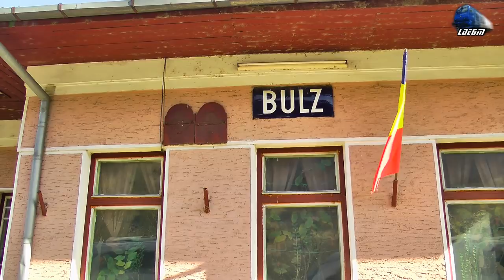Trenuri de Calatori in Bulz - Passenger Trains in Bulz -10 April 2015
1:R15205 - Cluj Napoca - Oradea - TFC - DH2 DMU
2:R11444 - Oradea - Piatra Craiului - 2xDesiro DMU
3:Manevra/Shunting - Automotor Desiro VT642 DMU
4:R15206 - Oradea - Cluj Napoca - TFC - DH2 DMU
5:R11445 - Piatra Craiului - Oradea - 3xDesiro DMU
6:R3076 Oradea - Cluj Napoca - Jimmy 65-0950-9 Isabella
7:IR1833"Foamea" - Iasi - Timisoara Nord - Jimmy EXPRESS 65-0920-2
8:IR1534 - Oradea - Cluj Napoca - 1xDesiro DMU

10 April 2015

© Train97